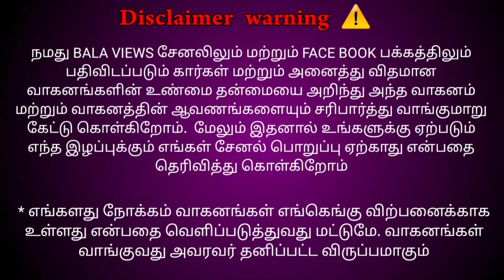நல்ல மைலேஜ் தரும் கார் இது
ஆதவன் கார்ஸ்,
கிருஷ்ணகிரி